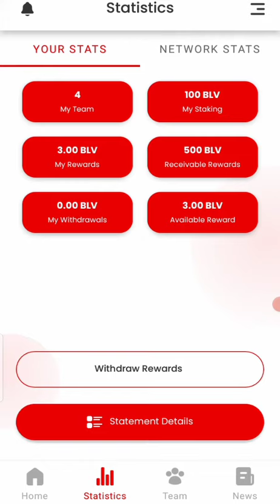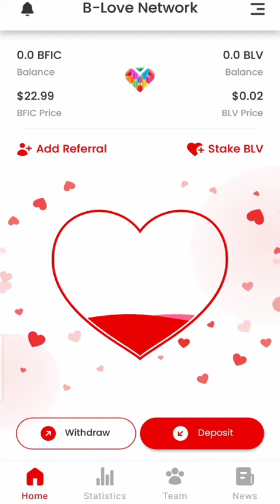Real facts about B-love network |earn from B-love Network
referal code

 AAKB4APDAJ